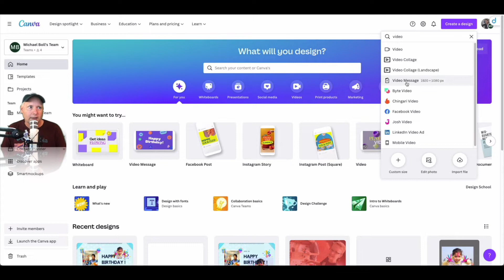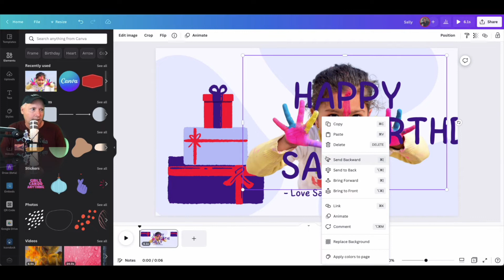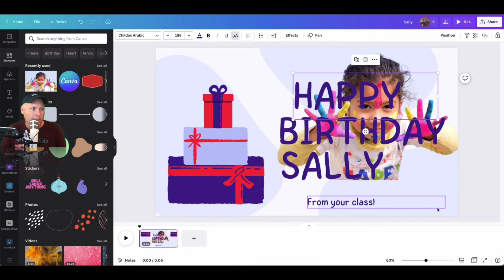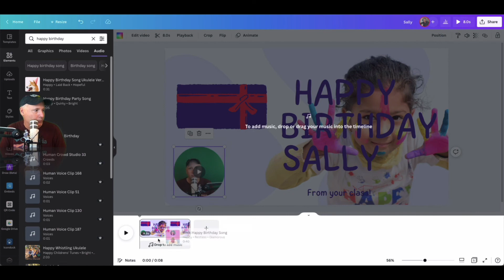Send a video message in Canva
Use Canva to send video messages such as Happy Birthday